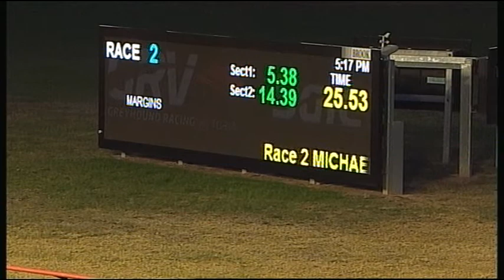SLE SUN 09 JUL 17 R2